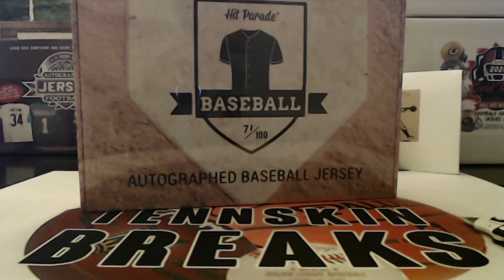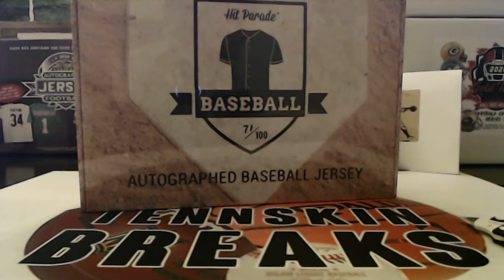1/17/21 - 2020 Hit Parade Series 9 Autographed Baseball Jersey 1 Box Break